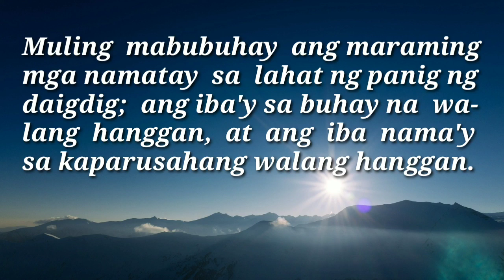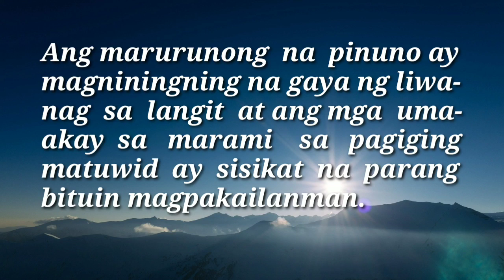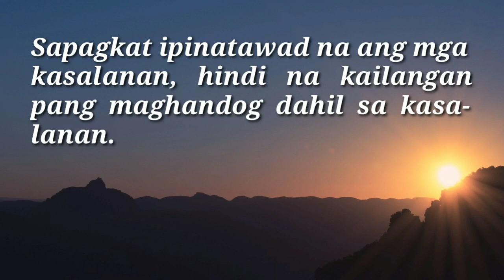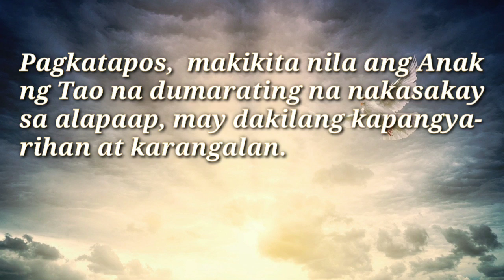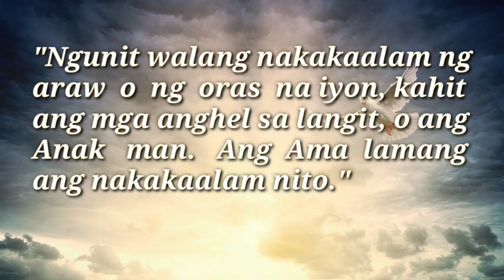ANG MABUTING BALITA NG PANGINOON | NOV. 14, 2021 | DAILY GOSPEL | ANG SALITA NG DIYOS | FSMJ CHANNEL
DAILY GOSPEL READING | NOV. 14, 2021 | SUNDAY

GOSPEL:  Marcos 13: 24-32

Ang Mabuting Balita ng Panginoon ayon kay San Marcos

Noong panahong iyon, sinabi ni Jesus sa kanyang mga alagad: "Sa mga panahong iyon, pagkatapos ng kapighatiang iyon, magdidilim ang araw, hindi magliliwanag ang buwan, malalaglag mula sa langit ang  mga bituin, at magugulo ang mga kapangyarihan sa kalawakan. Pagkatapos, makikita nila ang Anak ng Tao na dumarating na nakasakay sa alapaap, may dakilang kapangyarihan at karangalan. Susuguin niya ang kanyang mga anghel sa apat na sulok ng daigdig upang tipunin ng mga ito ang mga hinirang ng Diyos."

"Unawain ninyo ang aral mula sa puno ng igos; kapag magulang na ang mga sanga nito at nagkakadahon na alam ninyong malapit na ang tag-araw. Gayundin naman, kapag nakita ninyong nangyayari na ang mga bagay na ito, malalaman ninyong malapit na ang kanyang pagdating; siya'y paparating na. Tandaan ninyo: magaganap ang lahat  ng ito bago pa mamatay ang mga taong nabubuhay ngayon. Lilipas ang langit at ang lupa, ngunit ang aking mga salita ay mananatili magpakailanman."

"Ngunit walang nakakaalam ng araw o ng oras na iyon, kahit ang mga anghel sa langit, o ang Anak man. Ang Ama lamang ang nakakaalam nito."

Pinupuri ka namin, Panginoong Jesu-Cristo.